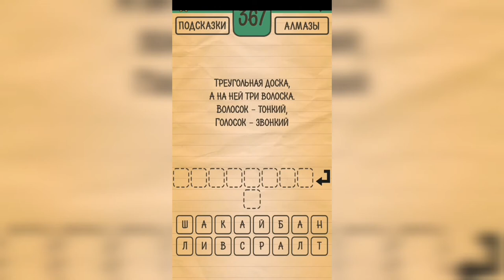Загадки Ребусы Шарады / Загадка / Уровень 367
Как пройти Загадки Ребусы Шарады, ответы, решение раздел Загадка Уровень 367 Треугольная доска, а на ней три волоска, волосок - тонкий, голосок - звонкий.

Привет, ребята!